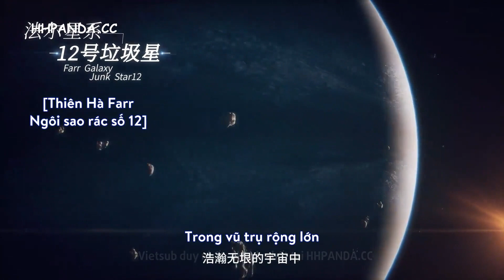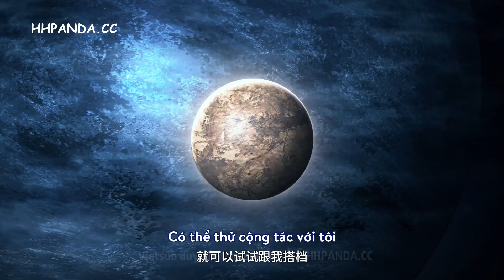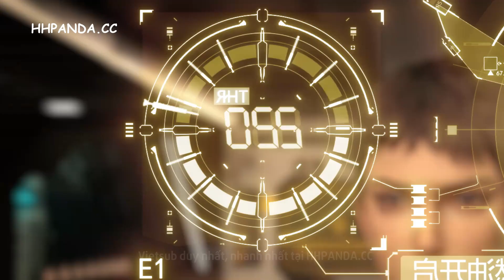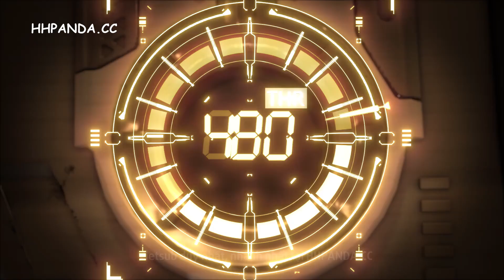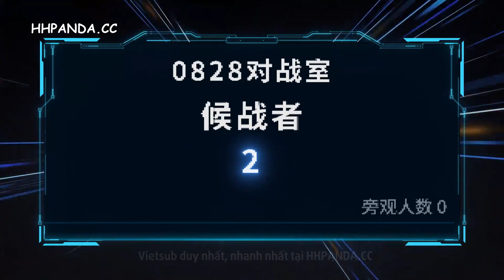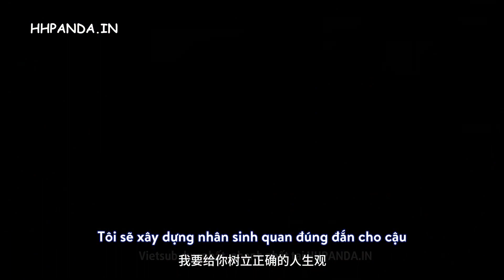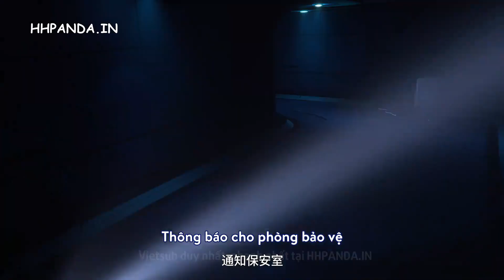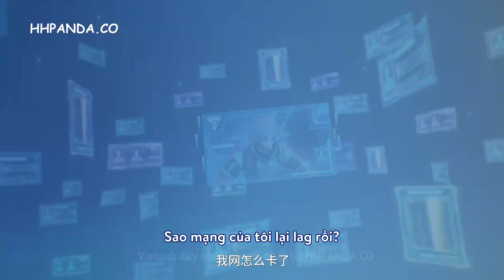Sư Sĩ Truyền Thuyết (2023) Tập 1 - 17Vietsub + Thuyết Minh